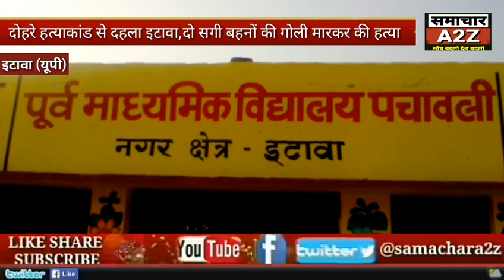इटवा (यूपी) दोहरे हत्याकांड से दहला इटावा शहर,दो सगी बहनों की गोली मारकर की गई हत्या।